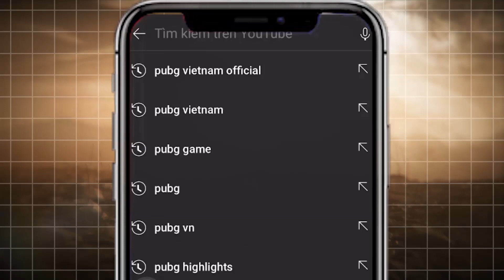Sinh tồn tuần 4 - Trận 1: TSG thi đấu lối bắn cống hiến - Pio gánh toàn bộ đội hình Gen.G trên vai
💥 Sinh Tồn Tuần 4:
🔹 17:00 09/03: 5 Trận - 🇻🇳 LG Divine bắn từ trận 01
🔹 17:00 10/03: 6 trận - 🇻🇳 DivisionX Gaming bắn từ trận 10
🔹 17:00 11/03: 5 trận
⭐ 16 team giành TOP 1 ở 16 trận sẽ giành quyền lọt vào Chung Kết Tuần 4. 16 team còn lại sẽ bắn Phân Hạng Tuần 5 (Hạng 17 - 32).

💥 Vòng Phân Hạng Tuần 5 (Hạng 17 - 32)
🔹 11:00 13/03: 4 trận
🔹 11:00 14/03: 4 trận
⭐ Sau 8 trận, các đội tuyển sẽ được xếp theo tổng điểm từ hạng 17 - 32.

🔹 17:00 13/03: 5 trận
🔹 17:00 14/03: 5 trận

💥 16 đội tuyển lọt vào Chung Kết Tuần 4 sẽ được thi đấu trận 1 tại Sinh Tồn Tuần 5.